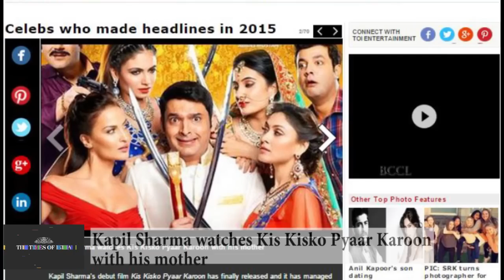Kapil Sharma watches Kis Kisko Pyaar Karoon with his mother-TOI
Kapil Sharma’s debut film Kis Kisko Pyaar Karoon has finally released and it has managed to do a decent business on the first day.